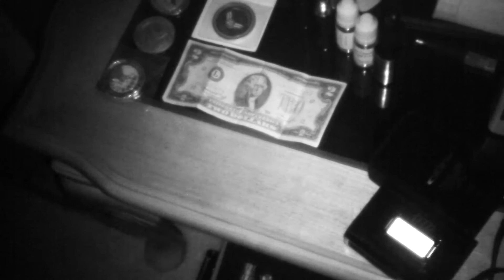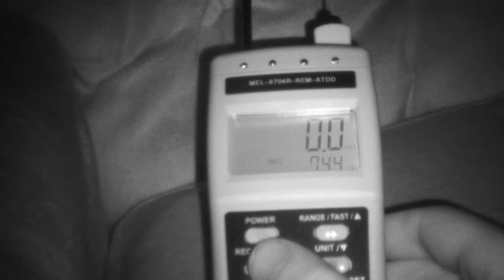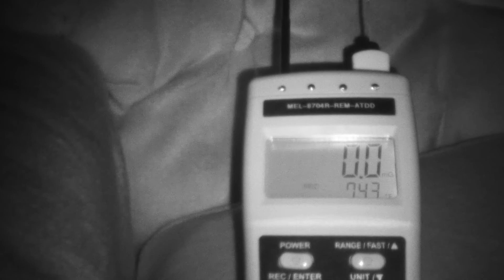interesting moment with the rem pod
tonight I had some weird interaction with the rem pod that I tried to debunk. I also caught a few good orbs. Enjoy!